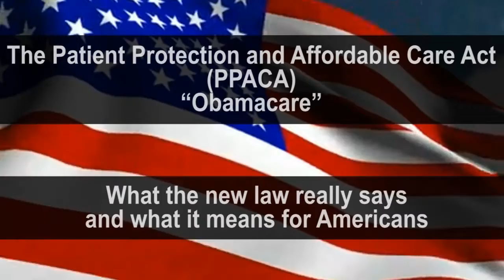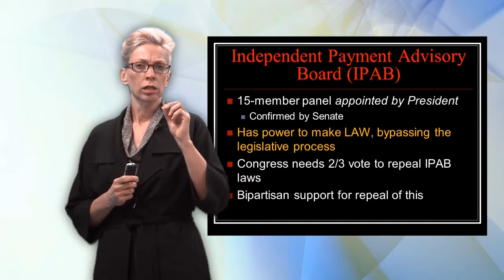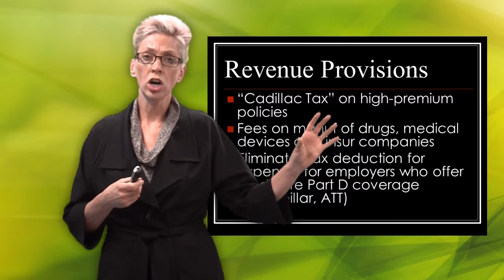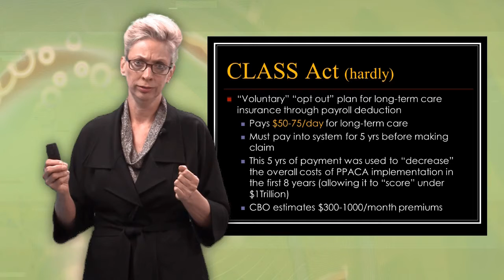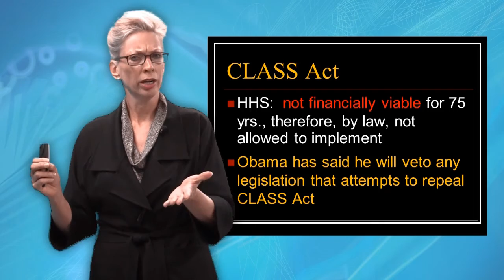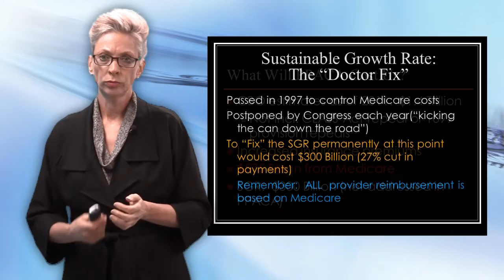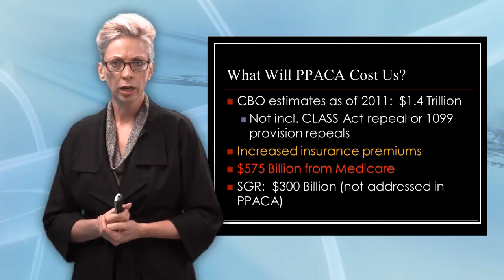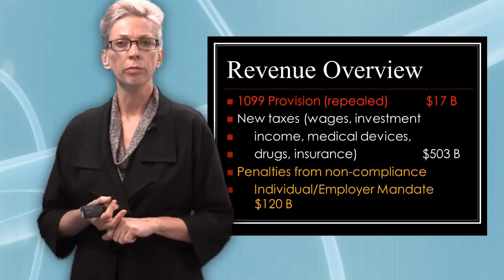Colorado Tea Party Patriots - PPACA Video 3